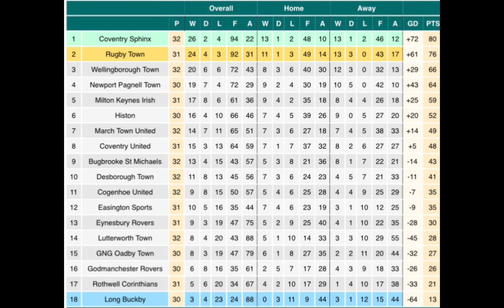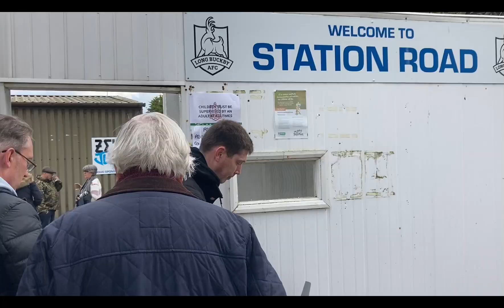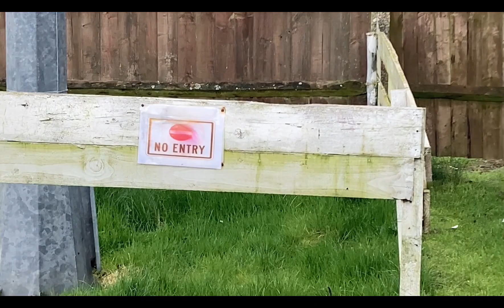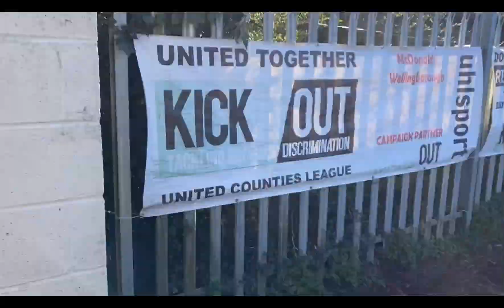LONG buckby v WELLINGBOROUGH town VLOG 15/04/23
After what seemed forever being stuck behind a caravan, finally arrived to see if Long Buckby could register their first home win of the season v high flying Wellingborough Town